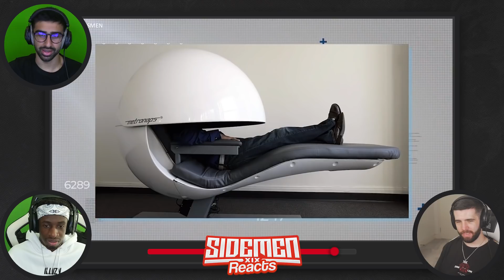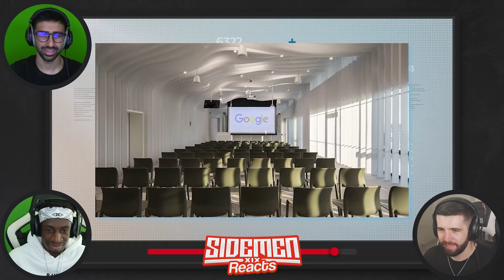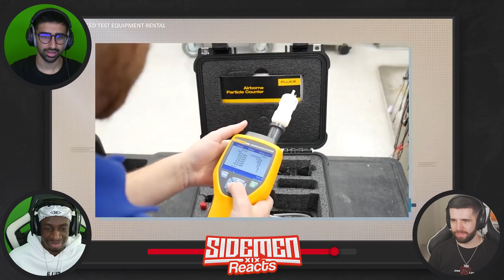Google's INSANE $1 Billion UK Headquarters!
Google's New $1 Billion UK Headquarters